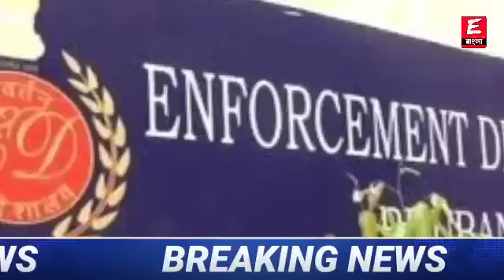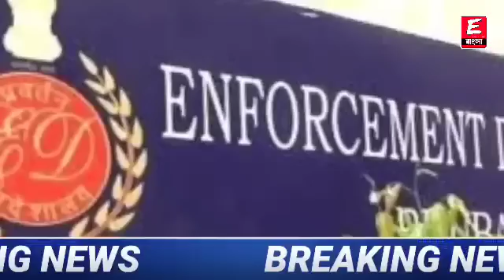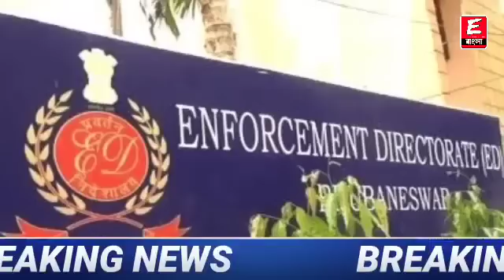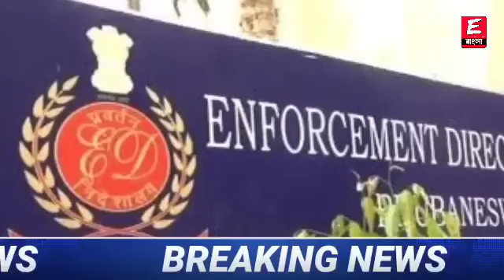coal scam | কয়লা পাচারে শেষরক্ষা হলোনা রাজ্যের মন্ত্রীর! ইডির কড়া ডোজে সব বলে দিলো বিক্রম! তোলপাড়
ধন্যবাদ

Keyword⏩